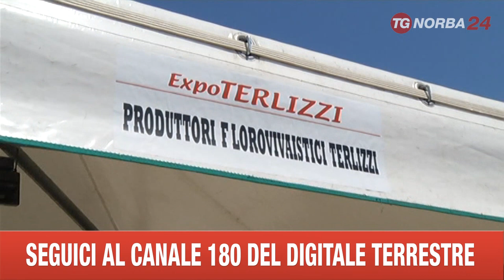TERLIZZI FIERA EXPOTERLIZZI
FLOROVIVAISMO, ARTIGIANATO, AGRICOLTURA E TURISMO. QUESTI GLI INGREDIENTI DI TERLIZZI EXPO IN CORSO IN QUESTI GIORNI AL MERCATO DEI FIORI. I PRODUTTORI NONOSTANTE LA CRISI CONTINUANO AD INVESTIRE. "UN MODO", SPIEGANO, "PER ATTIRARE CLIENTELA, ANCHE STRANIERA". E COSÌ LA FIERA DIVENTA UN MOMENTO DI CONFRONTO MA ANCHE UN MEZZO PER ARRIVARE AD UN OBIETTIVO. SI PUNTA SULLE TIPICITÀ, ANCHE LA MARMELLATA DI FIORONI PUÒ ESSERE UTILE ALLA CAUSA. I FIORI PERÒ RIMANGONO IL CORE BUSINESS, COME DICONO GLI ESPERTI. VALORIZZARLI SIGNIFICA FAR CONOSCERE E PROMUOVERE IL TERRITORIO, ANCHE ALL'ESTERO.